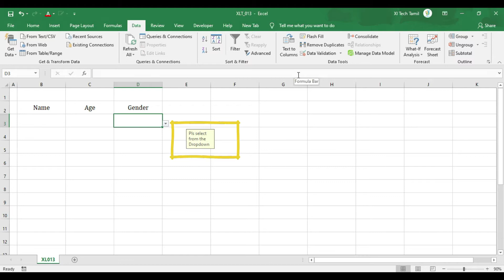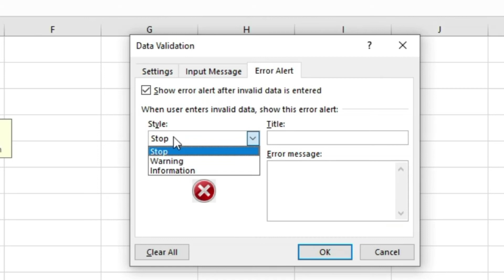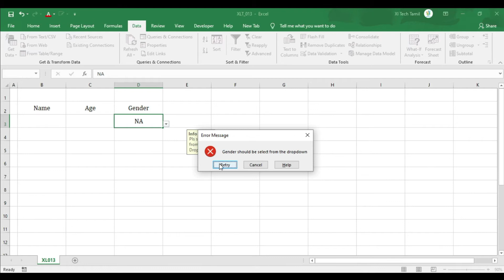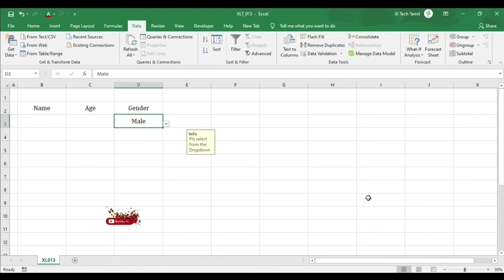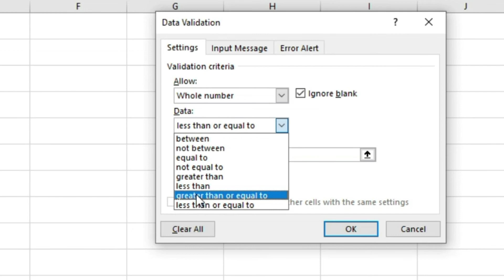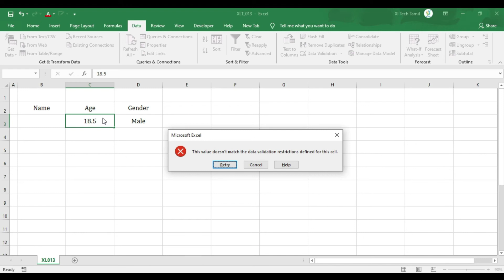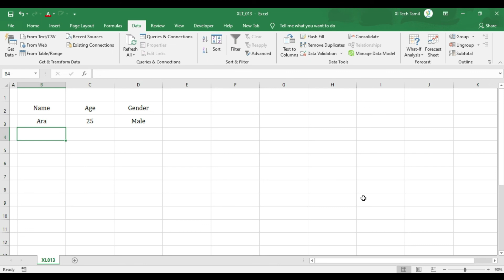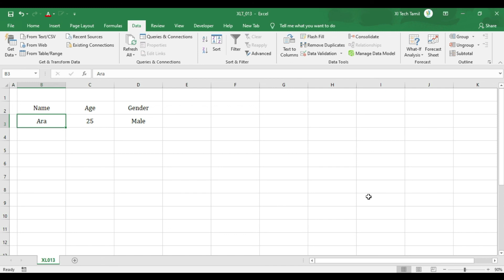DATA VALIDATION IN EXCEL | MSG BOX WITH OUT MACRO | SMART VALIDATION IN EXCEL | TAMIL | XL TECH TAML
On this Video we talk about How to use Data validation in List Text_Length Whole Number

We create a List for Gender, Whole number for Age restriction and Text Length for Name fields. we talk about entire topic in Tamil.

What is Data Validation ?
Data validation is a feature in Excel used to control what a user can enter into a cell.

KINDLY SHARE YOUR VALUABLE FEEDBACK ON COMMENTS.

Please follow our OTT platforms:-